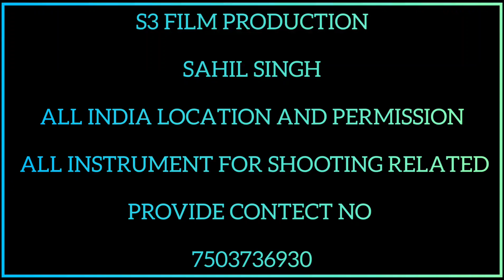S3 FILM PRODUCTION. SAHIL SINGH DELHI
Rishikesh Forest Location
All india shooting location plz contact